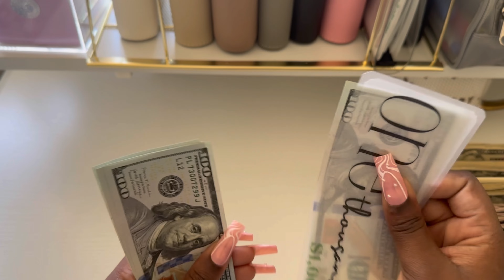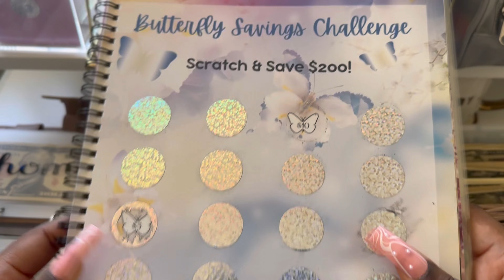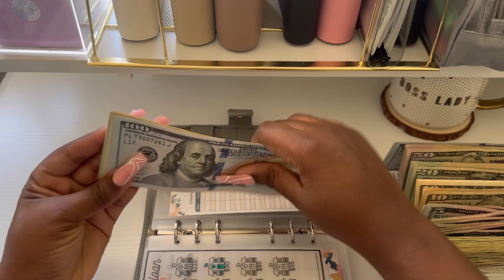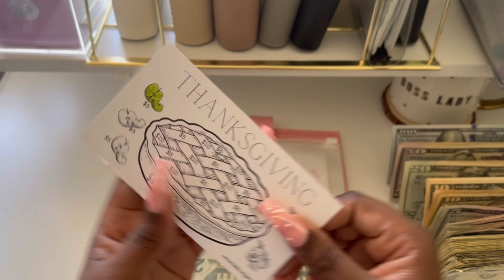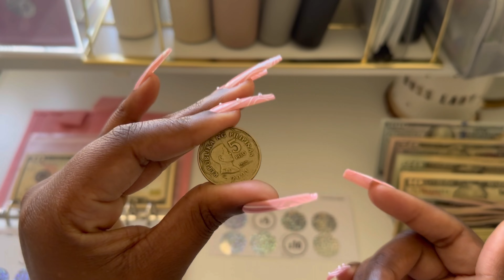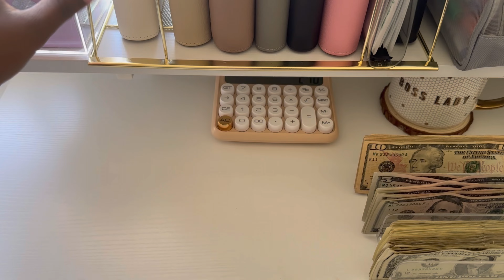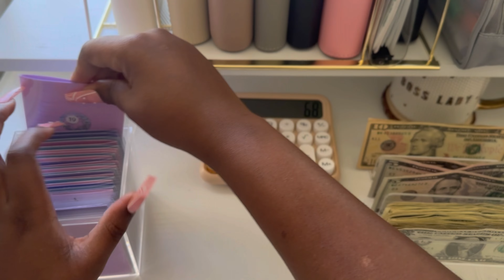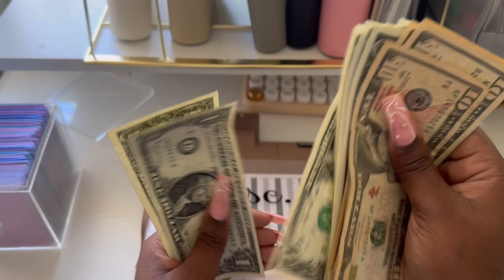CASH ENVELOPE STUFFING | July 2023| Savings Challenges | 100K Savings Challenge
Thank you all to who are new and returning! I truly appreciate you all 🤎 Site update: site is currently LIVE with limited products left!

Etsy Shop

Amazon Storefront: Just about every single thing I use in my videos in one link :)